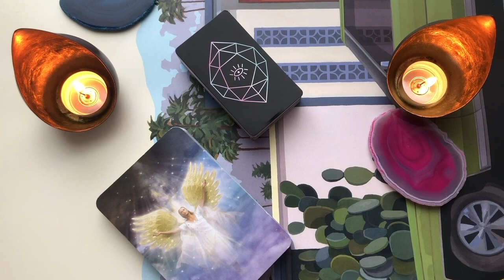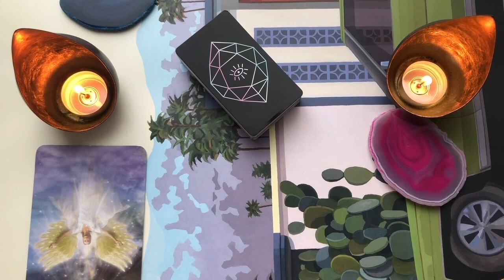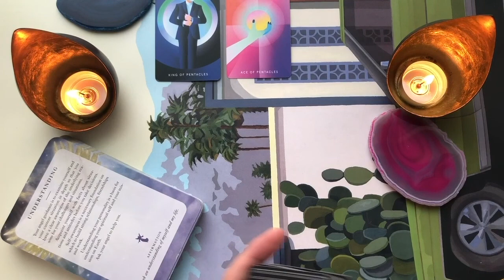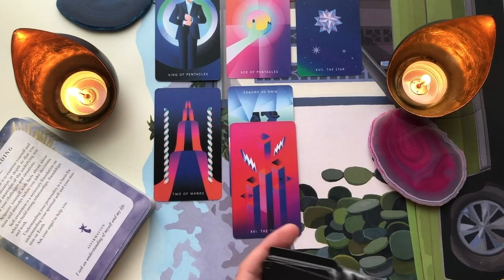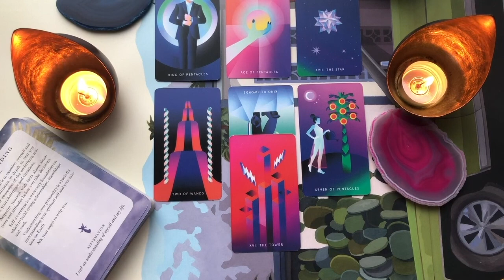STRZELEC- łap okazję ale nie idź na żywioł- Aura Tygodnia od 24 sierpnia-06 września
POCZĄTEK CZYTANIA: 04:31
Horoskop auryczny, czytanie ogólne.

Karty:  Mondays Tarot